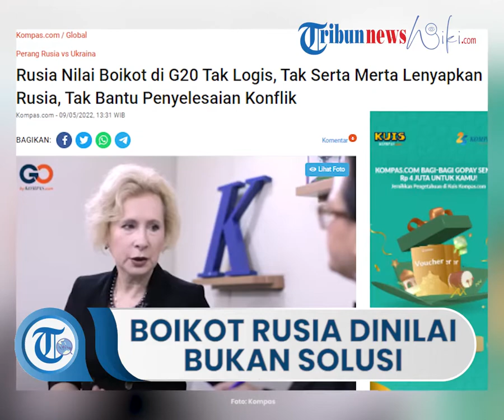Rusia Dinilai jadi Bagian Penting bagi Ekonomi Dunia, Boikot di G20 Dianggap Tak Logis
TRIBUN-VIDEO.COM - Duta besar Rusia untuk Indonesia Lyudmila Vorobiev menilai kebijakan “Negara Barat” untuk mengisolasi dan mengeluarkan Rusia tak hanya dari G20 tapi juga forum internasional, merupakan tindakan yang tidak logis.

Pasalnya, akan sulit menyelesaikan berbagai isu ekonomi dunia saat ini tanpa melibatkan Rusia sebagai salah satu pemain penting di dalamnya.

“Kebijakan barat (sanksi) hanya seolah-olah mengeklusi Rusia, tapi nyatanya itu tidak serta merta membuat Rusia lenyap. Bagaimana itu bisa membantu menyelesaikan krisis?” ujar Vorobiev dalam wawancara eksklusif bersama dengan Kompas.com bertajuk Unlocking Podcast 05 – Lyudmila Vorobieva: G20 Should Focus on Global Economic Issues.

Seruan aksi boikot disadari merupakan keputusan masing-masing negara, namun Vorobiev tetap berharap hal itu tak perlu dilakukan.

Jika protes itu dilakukan pun kata dia, G20 tetap akan menjadi forum yang relevan karena kebanyakan negara anggotanya secara positif mendukung agenda tahun ini.

Rusia mengapresiasi posisi pemerintah Indonesia yang menegaskan bahwa G20 harus fokus pada masalah ekonomi global yang sangat penting untuk seluruh dunia.

Isu politik yang tidak relevan dinilai tidak seharusnya diseret dalam agenda G20, karena bisa memecah dan mengalihkan perhatian dari masalah utama krisis global.

“Kami mendukung prioritas yang telah diidentifikasi oleh presiden Indonesia di G20, terutama untuk pemulihan ekonomi global setelah Pandemi Covid-19, penguatan sistem kesehatan, transisi energi dan transisi digital.

“Indonesia mewakili opini dari negara berkembang yang harus didengar dan dipertimbangkan oleh negara maju. Dan tentunya semua negara harus berpartisipasi untuk memecahkan masalah global.”

Sementara soal kepastian kedatangan Presiden Vladimir Putin, Dubes Rusia untuk Indonesia mengatakan bahwa undangan telah diserahkan, dan “Presiden Putin berniat menghadiri G20 Summit.”

Masalah di Ukraina menurut Rusia Vorobiev kembali menekankan bahwa Rusia dan Ukraina adalah saudara yang memiliki banyak kerabat dekat satu sama lain.

Sementara apa yang terjadi saat ini, diklaim tidak sebagai tindakan yang tak dapat dihindari setelah usaha 8 tahun meredam konflik gagal menemukan jalan keluar.

Dia menuduh pemerintah Kyiv mulai menerapkan kebijakan anti-Rusia setelah kudeta 2014. Sementera Luhansk, Donetsk dan Krimea, yang banyak warganya berbahasa Rusia, menolak kebijakan tersebut.

“Penolakan muncul di wilayah tersebut, dan alih-lih menggunakan langkah damai untuk menyelesaikan masalah ini, Kyiv memulai perang sipil terhadap populasinya sendiri selama 8 tahun, 14.000 meninggal dan tidak ada negara Barat yang keberatan,” kata dia.

Negara-negara barat menurutnya tidak berbuat apa-apa dan justru mendorong proyek anti-Rusia di Ukraina dan menggunakan negara terluas di Eropa itu sebagai instrumen untuk menentang Rusia.

“Barat tidak ingin menyerang Rusia secara langsung, tapi mereka menggunakan Ukraina dan ini tragedi,” ujarnya.

“Kenapa barat ingin mengonfrontasi Rusia? Alasannya sederhana, karena kami tidak setuju hanya negara Barat yang mendominasi dunia. Kami tidak setuju jika hanya kelompok kecil negara di dunia yang memiliki hak untuk memberitahu seluruh dunia apa yang harus dilakukan dan bagaimana mereka harus hidup,” tambahnya.

Lebih lanjut menurutnya, negara-negara Barat telah secara agresif mempromosikan nilai-nilainya, seperti isu LGBT. Rusia juga menolak penggunaan isu hak asasi manusia sebagai senjata untuk mencampuri urusan domestik negara lain.

“Tentu hak asasi manusia penting, tapi negara lain memiliki kultur dan tradisinya sendiri yang harus dipertimbangkan. Tidak ada satu standar unggul/utama dari demokrasi di dunia.”

Akan sangat berbahaya menurutnya jika satu pihak menyatakan ”standar utama/unggul dari demokrasi”. Hal itu dinilai akan membuat negara/pihak lain mau tak mau bisa didorong untuk mengikutinya, bahkan jika perlu dengan pengerahan kekerasaan senjata.

Vorobiev mencontohkan kasus Yugoslavia, Libya, hingga Irak, dan mempertanyakan mengapa kemana reaksi keras dari negara-negara lain saat itu.

“Saya tidak mengatakan aksi militer adalah yang terbaik. Tapi kami tidak memiliki opsi lain karena keamanan negara kami terancam, sementara orang-orang di Luhansk dan Donetsk mati tiap hari padahal kami sudah mencoba mencari penyelesaian selama 8 tahun.”

Artikel ini telah tayang di Kompas.com dengan judul "Rusia Nilai Boikot di G20 Tak Logis, Tak Serta Merta Lenyapkan Rusia, Tak Bantu Penyelesaian Konflik", Klik untuk baca
Editor : Bernadette Aderi Puspaningrum